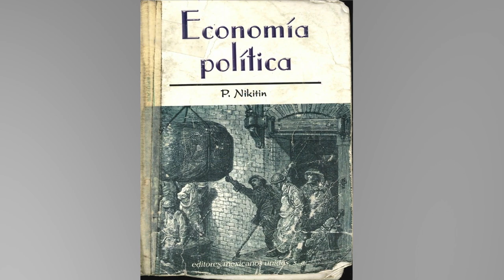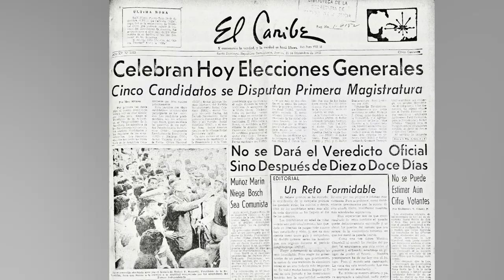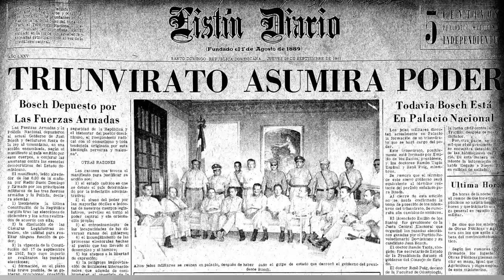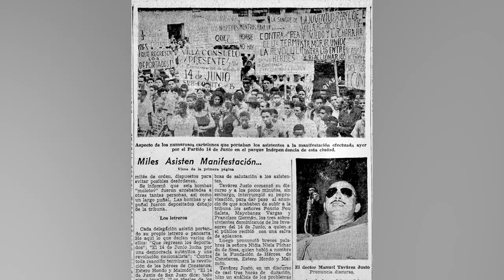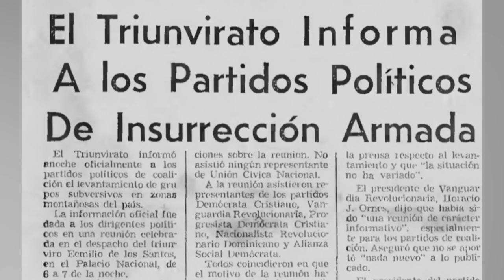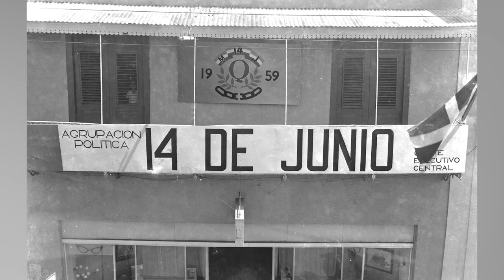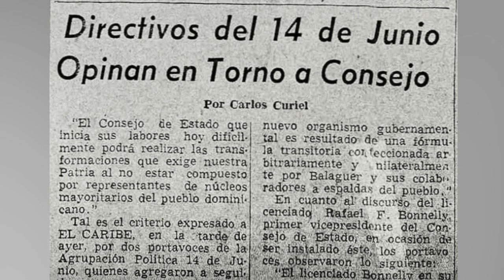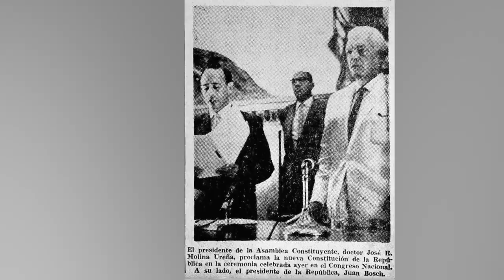El cambio democrático que proponía el 1J4 aún está pendiente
Fidelio Despradel y Germán Arias explican los propósitos que dieron origen al Movimiento 14 de junio fundado por Manolo Tavárez, y la formación física y mental que recibían sus militantes.
Esta es la última entrega de temporada en AcentoTv del programa 1961 el año de la Libertad. Bajo la producción de la periodista Patricia Solano y el sociólogo Juan Miguel Pérez.
AcentoTv en interés de presentar los hechos reales de la historia más reciente de la República Dominicana, y en apoyo a los verdaderos fundamentos de la democracia, se ha unido a esta plataforma pedagógica para colocar en la televisión nacional esta producción de temporada: 1961 el año de la Libertad. Un contenido apoyado con fotografías y relatos sobre un oscuro período que ha trascendido a la actualidad.